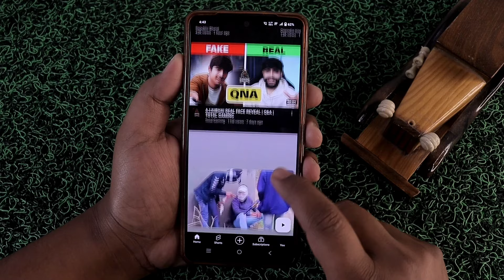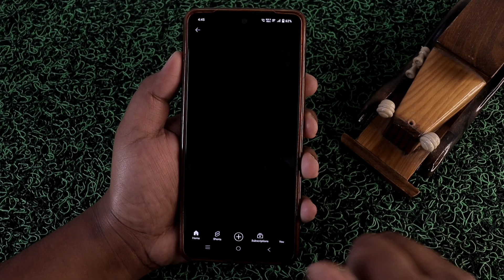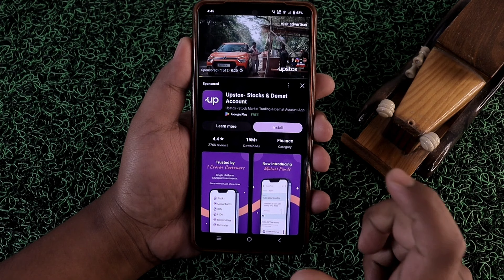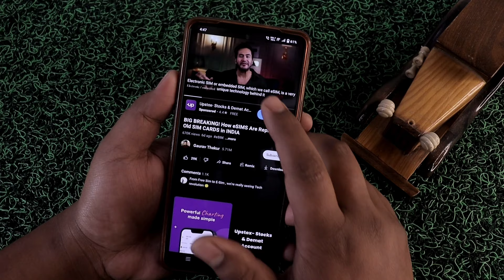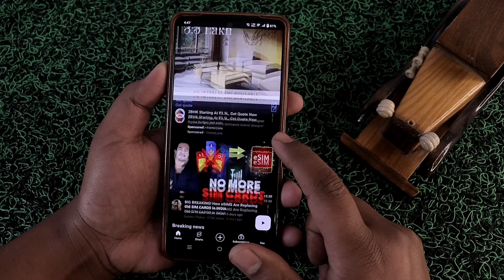YouTube Ka Is New Update Se Videos Par Views Badhega | YouTube 3 New Update | YouTube Features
Dosto aaj ke is video mein maine aapko bataya hai YouTube mein 3 new update aaya hai, jisme se ek update Hai play something Jo aapke videos par views badhaega.

Bihar (India)